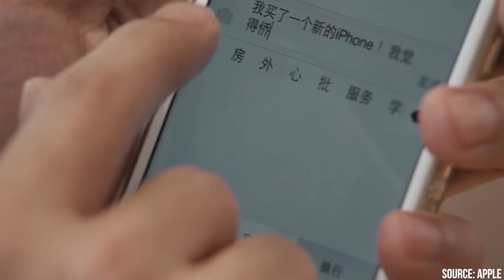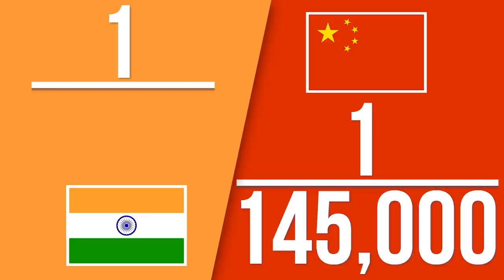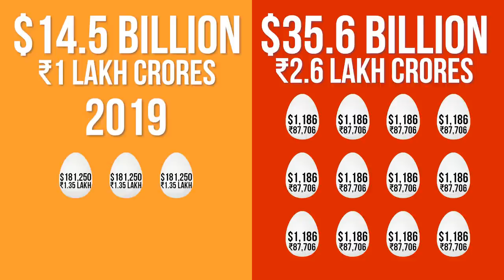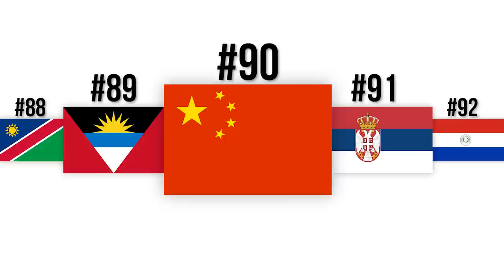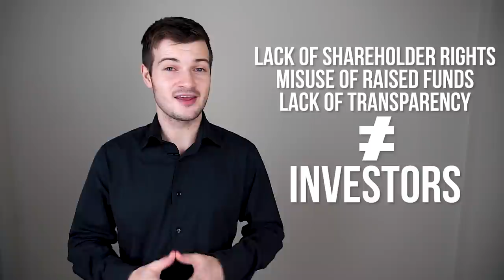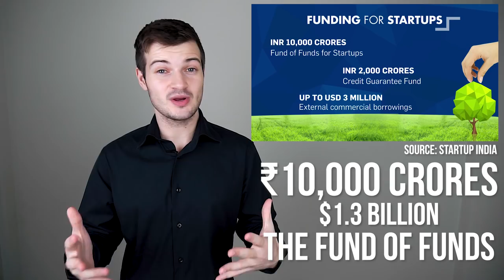India vs China: Comparing Asia’s Two Largest Startup Ecosystems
India and China are not only among the two largest economies in the world but they also have the most thriving startup ecosystems as well. While China has the second-largest startup ecosystem, it is followed by India at the third position. In this video, we will compare the startup ecosystems of Asia's two largest economies, examine why Chinese startups are ahead of Indian startups and what India can learn from the success of China’s startup ecosystem.

00:00 India vs China: Introduction
04:08 China is creating 10,000 startups every day
05:52 Role of incubators and accelerators
07:33 Startup hubs
08:13 Most valuable startups
10:40 Startup funding
12:40 Ease of doing business
15:50 Government initiatives promoting startups and entrepreneurship

China is creating 10,000 startups every day: According to numerous reports floating around on the internet, China is home to 30 million startups and the country is creating 10,000 startups every day. With 206 unicorns, China is home to 40% of the world's unicorns. India, on the other hand, has 80,000 startups with 31 of them being unicorns. While India's startup ecosystem is still in the nascent stage, Indian startups are more likely to become unicorns when compared to Chinese startups.

Role of incubators and accelerators: One of the reasons why China has so many startups is because they also have the most number of incubators and accelerators in the country. It has 11.800 incubators, compared to merely 520 in India. Incubators and accelerators are important in a startup ecosystem as they provide the necessary initial support like seed funding, mentorship and working spaces which increases the chances of success of a startup.

Startup hubs: Majority of China's startups are located in cities like Shanghai, Hangzhou, Shenzhen and Beijing. Beijing is also called the unicorn capital of the world as it is home to 40% of China’s unicorns and 16% of all unicorns around the world. India's startup hubs include cities like Delhi-NCR, Mumbai, Hyderabad and Bengaluru.

Most valuable startups: Three of China's most valuable startups include ByteDance, which is also the world's most valuable startup with a valuation of $75 billion. Followed by ByteDance, Didi Chuxing, China’s ride-sharing giant is valued at $56 billion and Kuaishou, another video sharing platform, is valued at $18 billion. India's three most valuable startups - Paytm at $16 billion, Byju’s at $10.5 billion and OYO at $10 billion, have a combined valuation of $36.5 billion, which is half of ByteDance.

Startup funding: During the period of January to mid-November 2019, Chinese startups raised a total of $35.6 billion. Which is significantly higher compared to what Indian startups raised during the entire year of 2019, which was $14.5 billion.

Ease of doing business: Both the countries have made it significantly easier for entrepreneurs to start a new business and this is reflected in their ease of doing business rankings. In 2015, China was ranked 190 and it has come a long way and is now ranked at 31. India, on the other hand, was ranked 142 in 2015 and today it is ranked at 63 the position. Back in 2015, it took an entrepreneur about 31 days to start their business while now it can be done in merely 9 days. Indian entrepreneurs were able to start a business in 29 days back in 2015 but now they can do so in just 18 days. While India is still behind China in terms of expediting reforms, the government has said that it is trying to bring down the number to merely 5 days.

Government initiatives promoting startups and entrepreneurship: China launched its mass entrepreneurship and innovation program in 2015, under the program, the government provided the startups with financial support, technology infrastructure and introducing policy changes. The Indian government did something similar in 2016 with the launch of Startup India program which is responsible for a lot of new startups coming up and states introducing their own startup policies to support startups and entrepreneurship.

Let us know what you think about this video in the comments below.